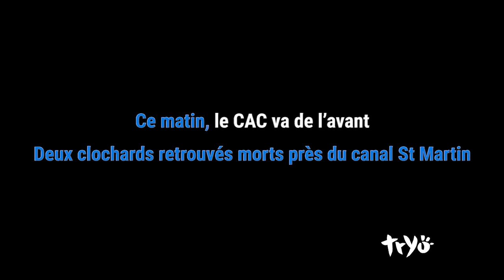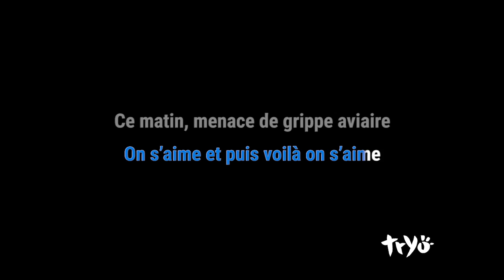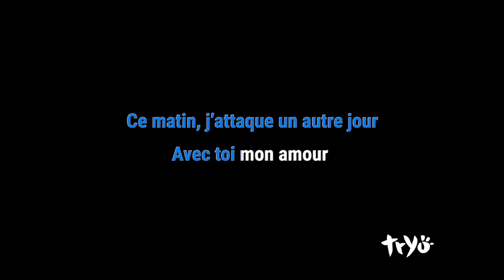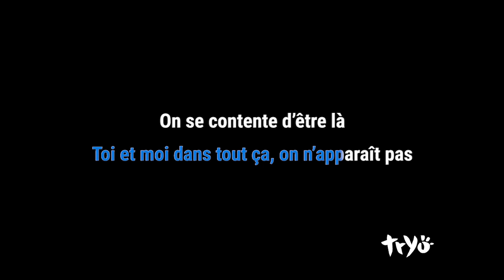Tryo - Toi et moi (version Karaoké)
Tryo - Toi et moi en version karaoké (avec paroles)

© Copyright: 2020 Salut Ô Productions